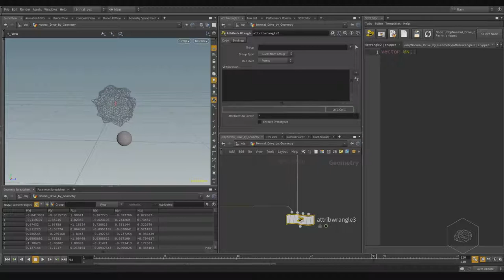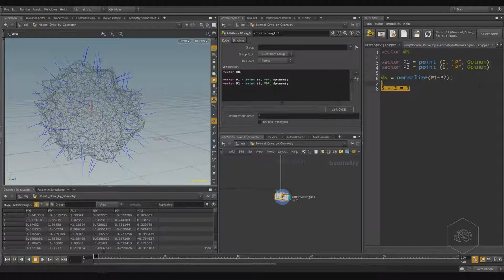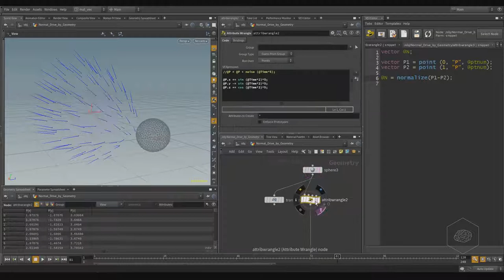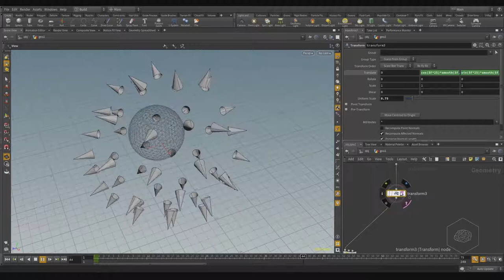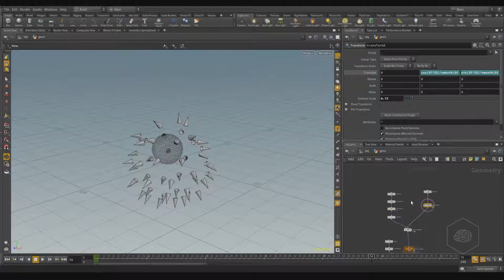VFX'n'GO - Houdini Rocks - Volume 1 - Lesson 37 - Extra control Normal direction - Part 2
VFX'n'GO - Houdini Rocks - Volume 1

Hi there and welcome to the course "Houdini Rocks - Volume 1".

In this course, I cover a variety of material and I introduce you to Houdini. In the first lessons I talk about proceduralism and interface, but we touch also on advanced subjects like VOPs and VEX.

Finally, you have a good approach to Houdini and you can start to work with it.

All you need is Houdini

help with a tiny  donation (1 € for a coffee or 5 € for a beer or nonalcoholic drink ;)  ) to support my works here